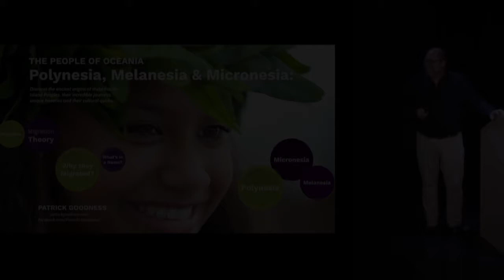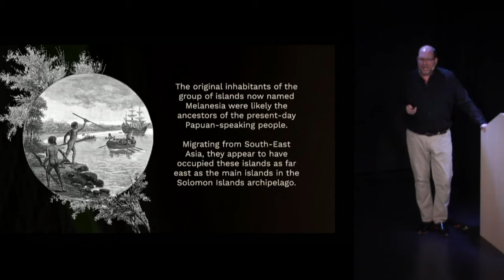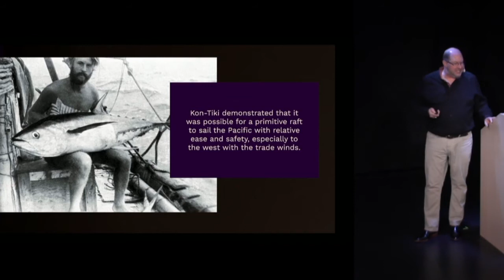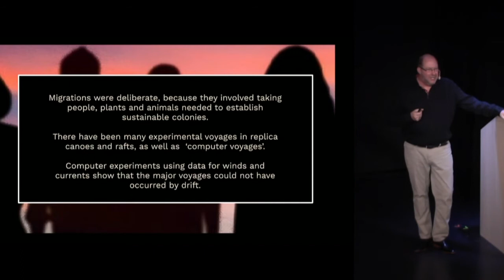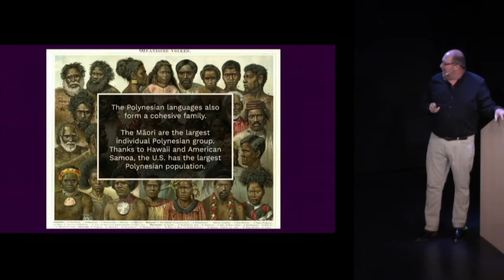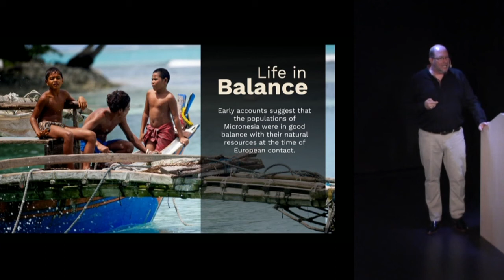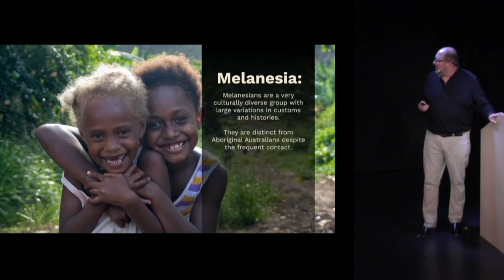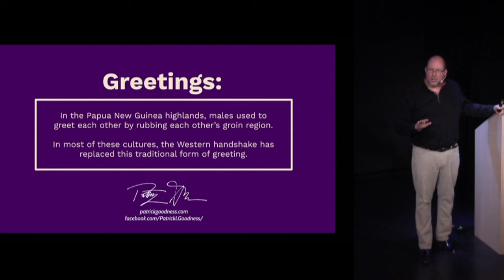People of Oceania: Polynesia, Melanesia & Micronesia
Discover the ancient origins of these Pacific Island Peoples, their incredible journeys, unique histories and their cultural quirks.